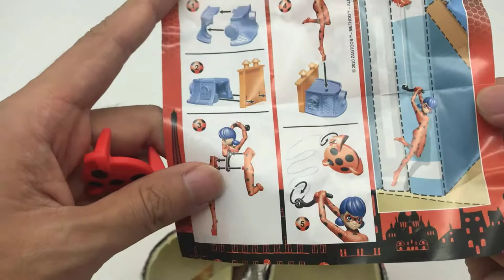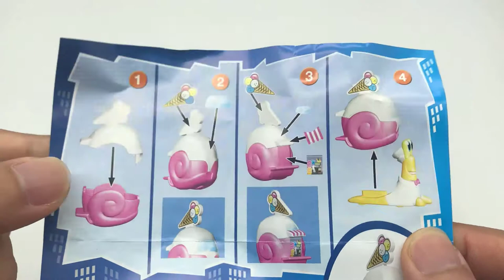Bóc 2 quả trứng Kinder SIÊU TO KHỔNG LỒ và cái kết